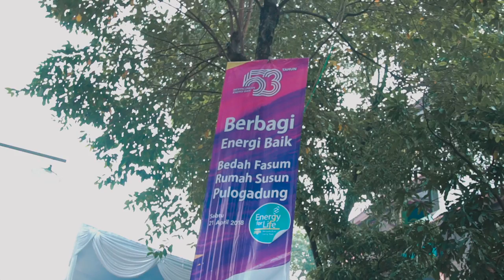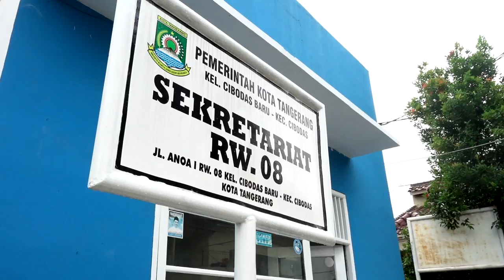VLOG3 PGN - Fasum Pulo Gadung Disulap PGN Kece Banget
Kali ini Chika berada di acara Berbagi Energibaik di Rusun Pulo Gadung. Bagaimana keseruan acara di sana? Simak langsung vlog berikut ini.